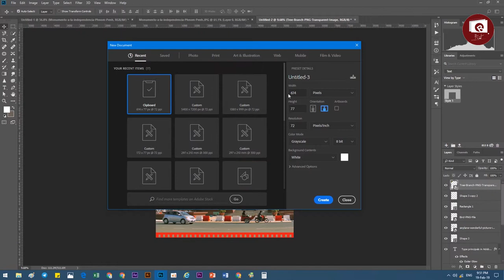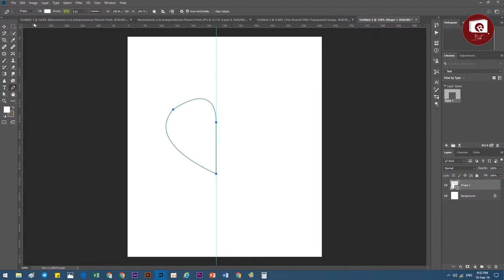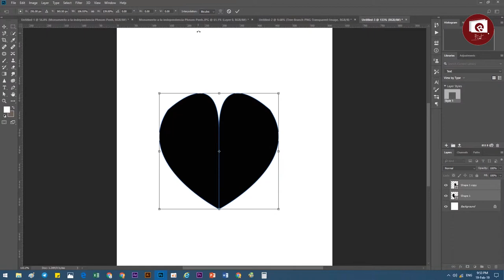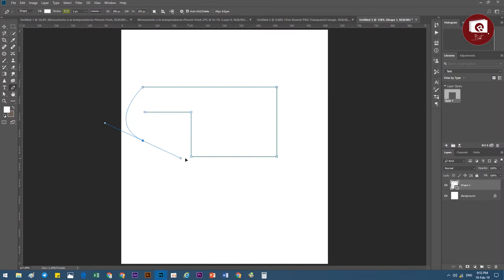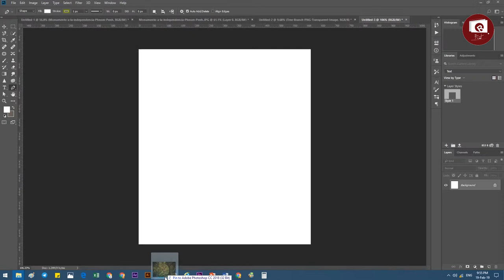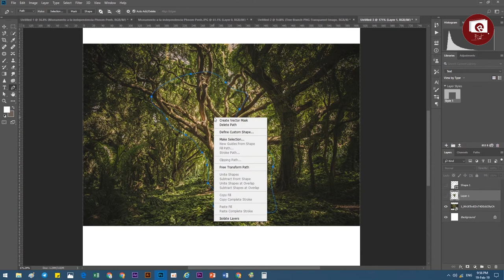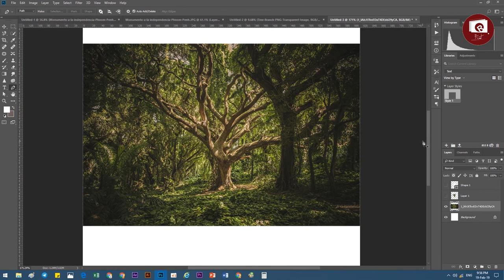17 Paths & the Pen tool in Adobe Photoshop